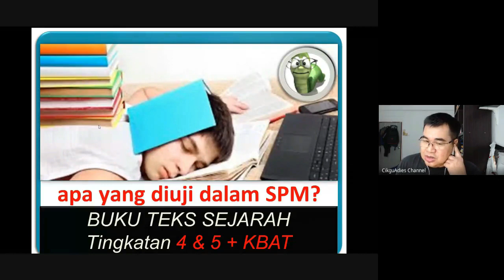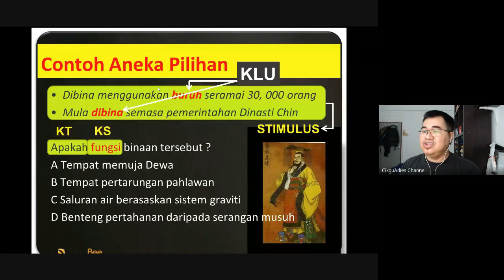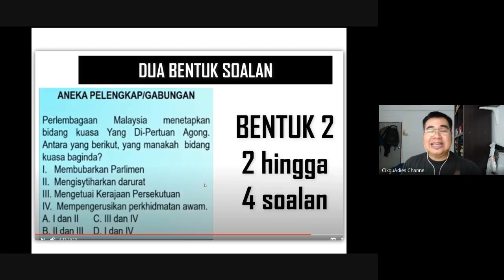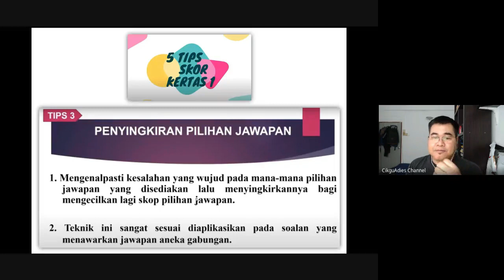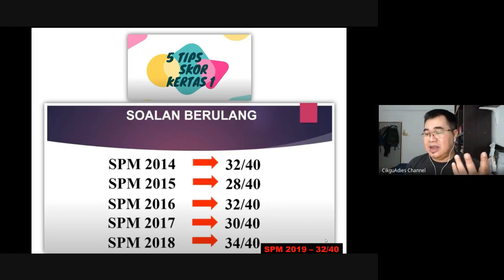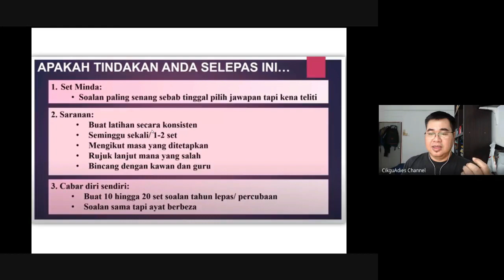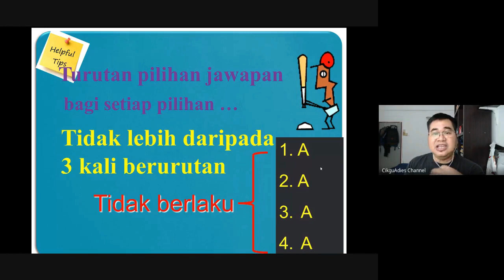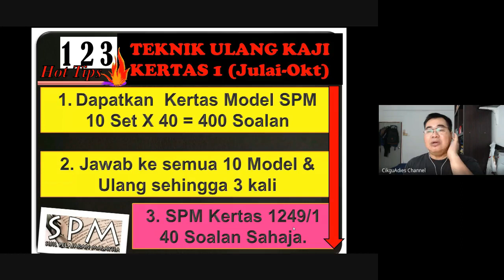Teknik Menjawab Kertas 1 Sejarah SPM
Dikongsikan cara menjawab Kertas 1 .. semoga calon2 mencapai betul sepertimana yang calon2 sasarkan. Cikgu ambil kesempatan untuk ucapkan berbanyak terima kasih kepada Cikgu HANITA BINTI LADJAHARUN @ LADJARON kerana beberapa slaid yang CikguAdies gunakan.